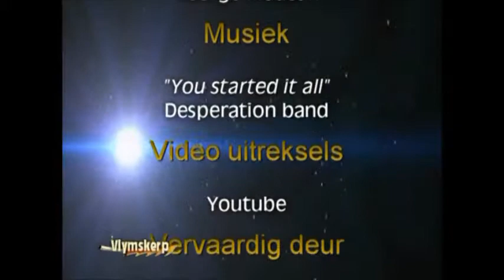Vlymskerp Episode 24 - Victory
Pastor Hennie Jacobs speaks on how we can overcome the enemy through the Blood of the Lamb.